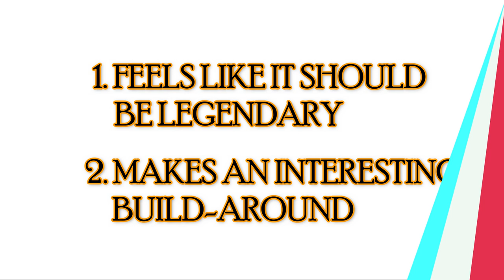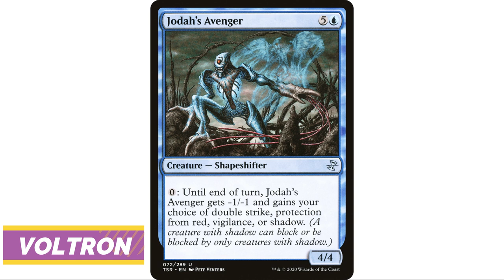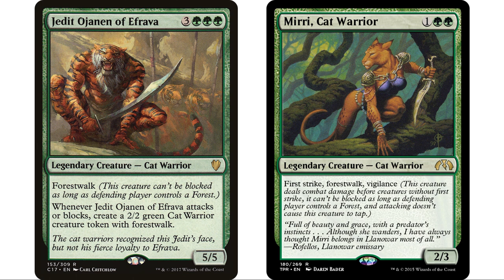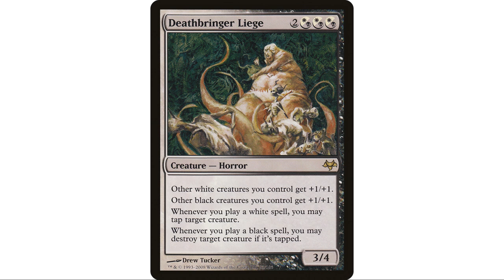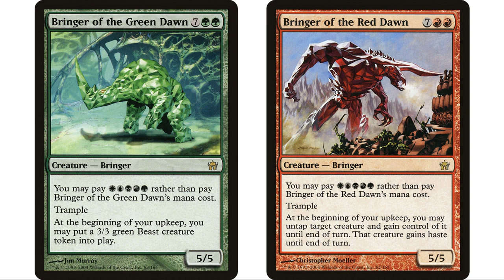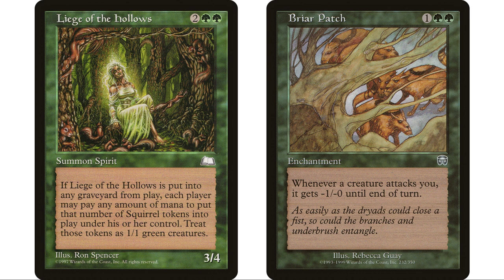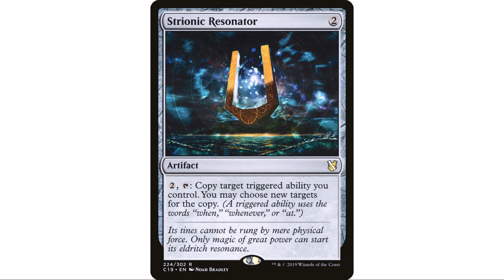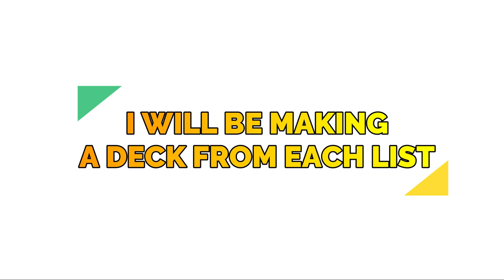10 More Cards That Should Be Commanders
10 more creatures that should be legendary and also make for interesting commanders. Vote below which ones you want to see be made into decks.